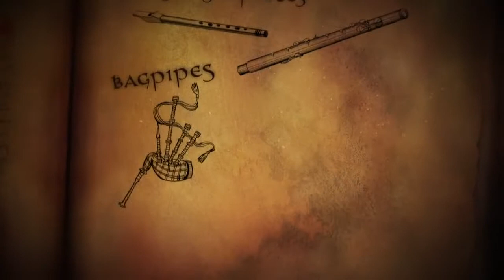Sorcery "Sound" Dev Diary Trailer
Learn more about the enchanting tale in Sorcery, coming exclusively to PS3 and PlayStation Move from 23 May.
So much sorcery, all in one trailer.